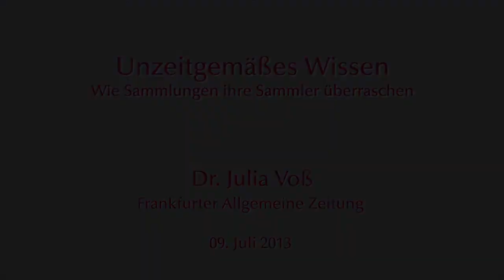Julia Voß: Unzeitgemäßes Wissen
Dr. Julia Voß über Unzeitgemäßes Wissen; Wie Sammlungen ihre Sammler überraschen

Wie wird Wissen geschaffen? Wie funktioniert Forschung? Wie kann sie vermittelt werden?
Antworten auf diese Fragen geben Museumsexperten, Journalisten und Ausstellungsmanager in der Reihe »Wissen: Schaffen -- Erforschen
-- Vermitteln«. Die internationalen Gäste vermitteln Einblicke in aktuelle Tendenzen der Wissensforschung. Sie sprechen über die Praxis moderner Museen und Ausstellungsprojekte.
Besondere Berücksichtigung erfahren dabei die Objekte, an denen Wissenschaft betrieben und Wissen gewonnen wird. Diese Objekte
finden sich unter anderem in den über 30 universitären Sammlungen der Universität Göttingen. Viele von ihnen stammen aus der Gründungszeit der
Aufklärungsuniversität. Andere sind in späteren Epochen hinzugekommen. In ihrer außergewöhnlichen
Vielfalt spiegeln sie Geschichte und Aktualität der Forschung an der Georgia Augusta wider und: Sie fordern diese heraus.
Wie Disziplinen ausgeprägt, Wissen inszeniert, Beweise gebildet werden -- das lässt sich anhand der Sammlungen, Museen und Gärten aufdecken.

Um diese langfristig erhalten und intensiv nutzen zu können, wurden sie an der Universität Göttingen unter dem Dach der Zentralen Kustodie mit der Wissensforschung verknüpft.